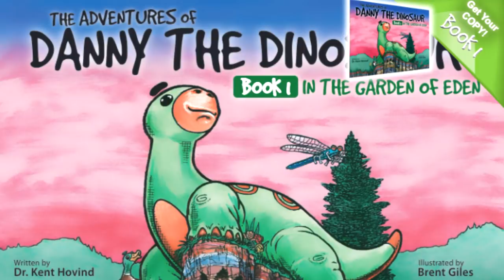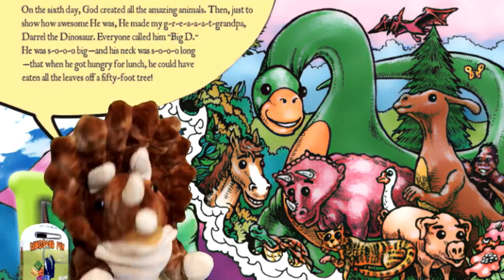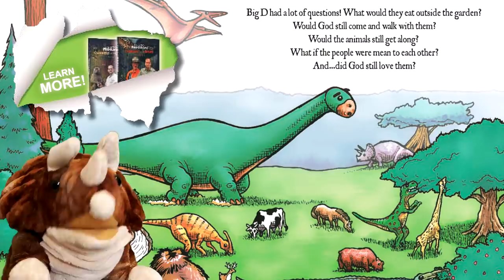Let's Read Kent Hovind's "Danny the Dinosaur"! 🦕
N.B. THIS IS SATIRE MADE FOR ADULTS.
Hey buddies! Today on 'Creationism for kids' we're going to learn all about the Garden of Eden with 'Danny the Dinosaur' by Kent Hovind! Remember, obeying God is the ONLY way to be happy! :)

Emma Thorne
LONDON
E4 0HY

A. Held
Aaron Speer
Adam H
Alan Salnikov
Alex Adams
Amalgam of Neuroses
Amber
Amber Dyson
Anarch Ion
Andrea Clarke
Anne Mallens
Atarah
Azku
Baked Bads
BeardyBaldyBear
Bert Whitehead
BobbyZ
Caroline Tyler
Cat Lindeland
Catie Liddell
Chantale
Chris Simpson
Christie ⓥ
Connie Wright
Connla "Chicken Maximus" Lyons
Cory Garner
Cosmic Drift
Crawler_00
Curious Quakka
Cyan Spyder
Daniel Kaiser
Danny
Dave Wilkinson
David Murray
David Shaw
denny5252
Dr Mint
Drew Jones
Elias Seichter
Elle
Elliot Bell
faazshift
Faye Gregory
Forrest A
Fraser M
Fulcrum
GamingRidge
gay of reckoning
George Bush
Gezza The Random Reviewer
Glen Price
Hammer of Terra
Hans Verhaegen
Henry Curtis
ImpossibleOcelot
Izzy
J
James Classen
James Dowinton
JamesCORP
Jan Bojarp
Jarrett Tilford
Jason
Jason Metcalf
Jean-François Dufresne
Jeff Brooks
Jefferson Ott
Jeffrey Buckner
Jen Kusch
Jenelle Ren
Jesse Ingram
Jo Ro
John Fry
John Smith
Jonathan Adao
KaitsNotFunny
Kamikaze Sasquatch
KathyG
Keith Levkoff
Kent Woodward
Keyas World
Kristkan Wager
Kristy Foxxx
Leigh Abraham
Lizzy Gayle
Lynn Dobbs
M E
malix
Marianne Reithner
Mark Kessler
Mark Robison
Marko
Marsdaddy
Matt Harden
Mattus McChicken Nuggetus
Melissa Cannell
Meta Professor
Metaphor Underbog
Mike Yocom
milesteg
Milkshiekh
Mogarringa
Mr Creosote
Neil Davies Illustration
Nerd Fiction
Nick Hook
Nigel Davenport
NINJARED
NotTooCthulhu
Patrick Herring
PaulM
Peter Kyrouac
Psyched Dude
Quique
RacingPig
Rada
ReGi0s
Rögnvaldr
Rosyna Keller
Roy Frazor
Samantha Greer
Samuel Demeš
Sander Noordijk
Sarah Chavis
Sergio Gudino
Seth
ShadowDemon 22
Shakemeister
Simping on Emma Thorne
SIRIUSLY
Siru Johansson
Skarry, Earth Human
Stella Productions
supremepotato 471
Tank Lowe
Tax Man
TeaWithSu Lorito-Schindler
Thalia says trans rights
The Enchanter formerly known as Tim
The MythVision Podcast
Tiarna
Tig Bitties
Tracey O'Raw
Valyrie
Wasatch Witch
Wayne Rossi
Whitney Schoenthal
widdowsean